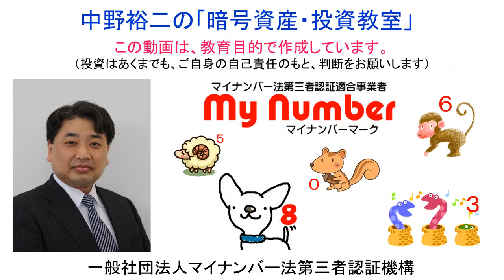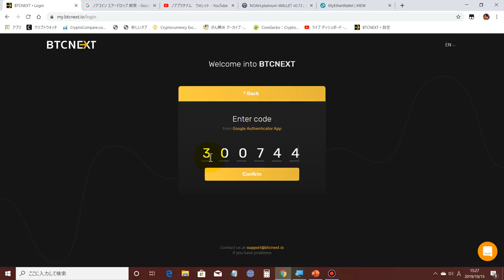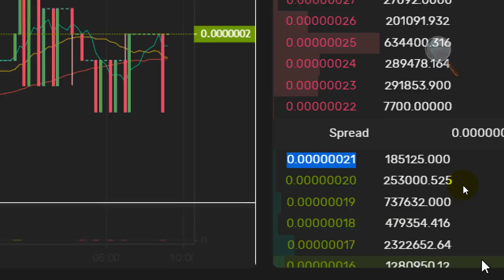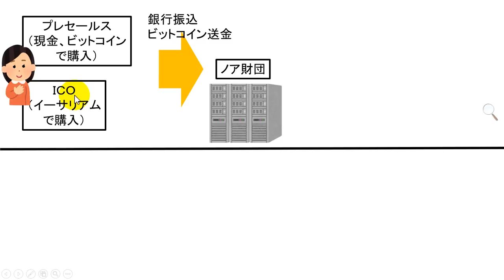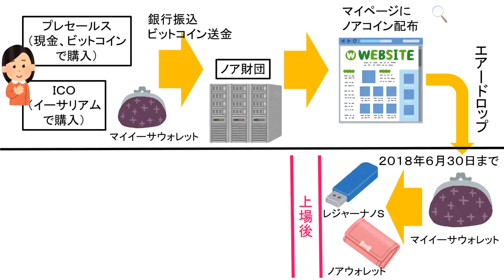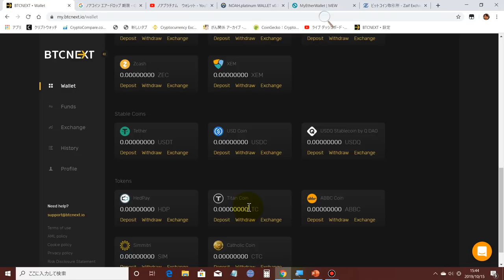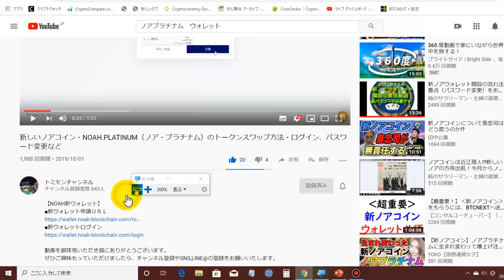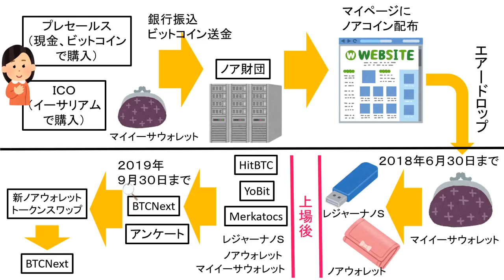2019-10-15【ノアコイン】【ノアプラチナム】のプレセールスＩＣＯからＢＴＣＮＥＸＴでノアプラチナムを貰うまでまとめ